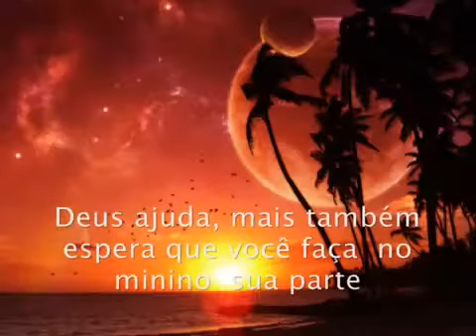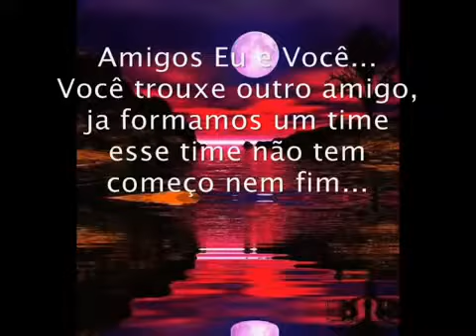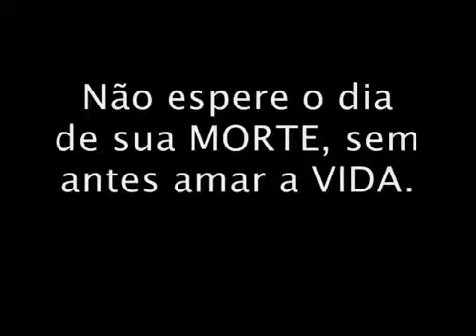Obra De Deus